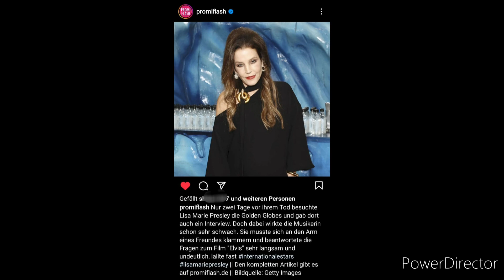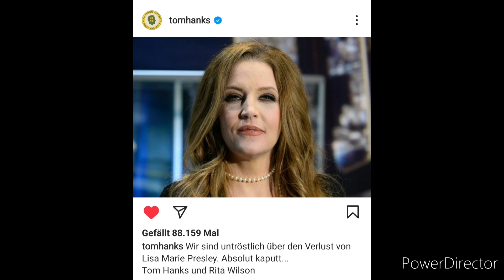Mit deinem Tod verliert die Welt einen Stern, dessen strahlendes Lächeln den Horizont erhellte...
Es ist tragisch! Ich bin immer noch geschockt über den plötzlichen Tod von Lisa, die viel zu früh von uns gegangen ist. Ihr Ableben versetzt ganze Generationen in Trauer.
Möge Lisa Marie Pressley in Frieden ruhen, in den Armen ihres Vaters und ihrem Sohn, den sie viel zu früh verloren hat.